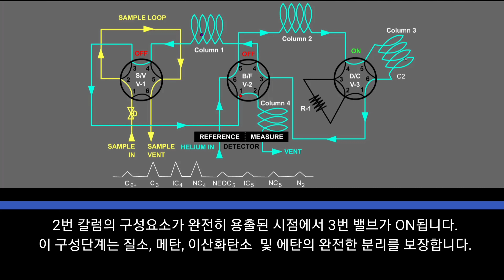GAS Chromatograph 원리 animation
emerson GC  700 model